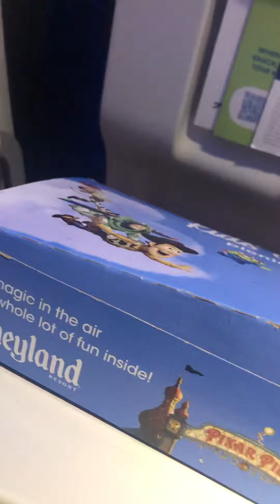Up In the sky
ReviewingMy time on a plane